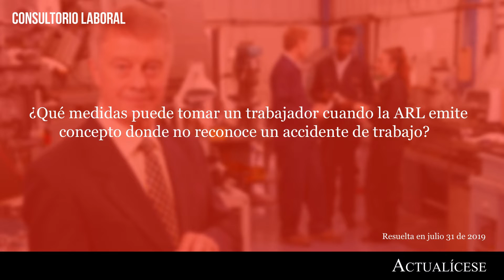¿Qué hacer cuando la ARL desconoce un accidente de trabajo?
¿Qué medidas puede tomar un trabajador cuando la ARL emite concepto donde no reconoce un accidente de trabajo?

El trabajador puede quedar en un período de incapacidad con ocasión de una enfermedad de origen común. Si esta tiene una duración de 60 días, a modo de ejemplo, los dos primeros los paga la empresa, y los restantes la EPS; pero si se trata de una enfermedad de origen laboral o un accidente de trabajo, será la ARL la responsable del pago desde el primer día.

De la misma manera, Natalia Jaimes Lúquez, nuestra especialista en derecho laboral, muestra cómo actuar cuando la ARL desconoce un accidente de trabajo, y quién se encarga de establecer la pérdida de capacidad laboral.